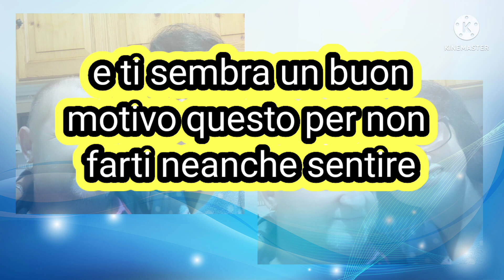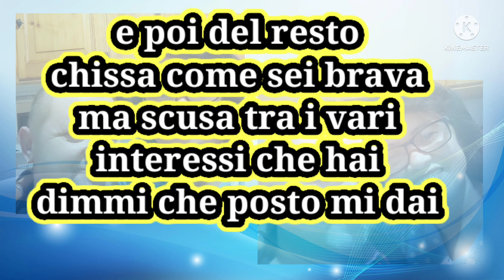Non L'hai Mica Capito (karaoke with lyrics/Vasco rosi)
I do this to remember my first meet of my boyfriend in Italy.